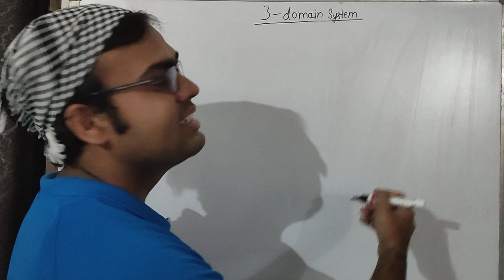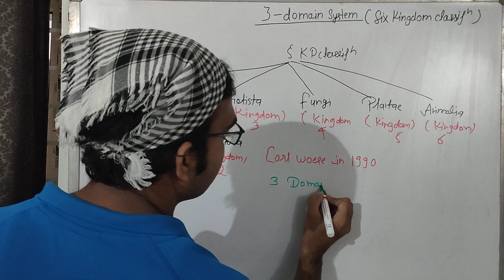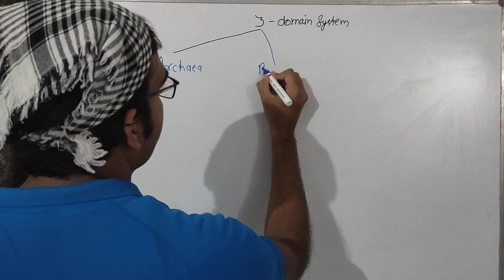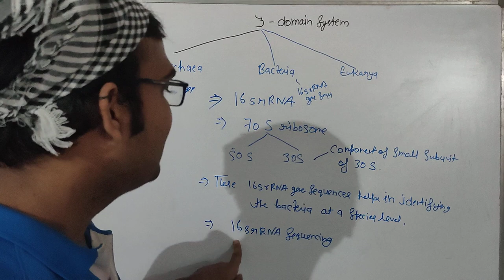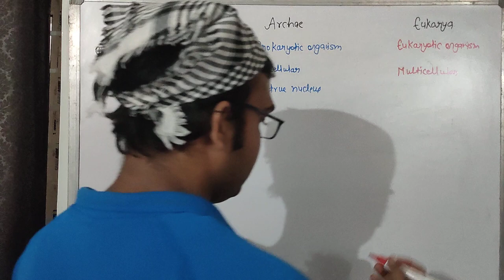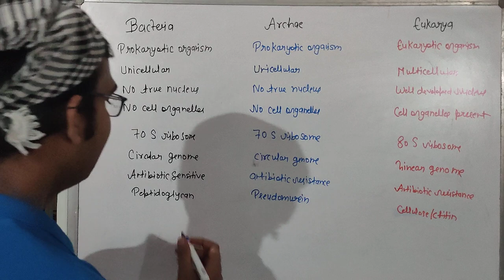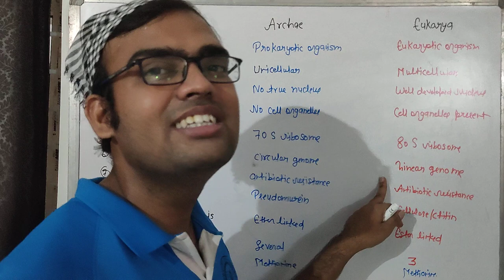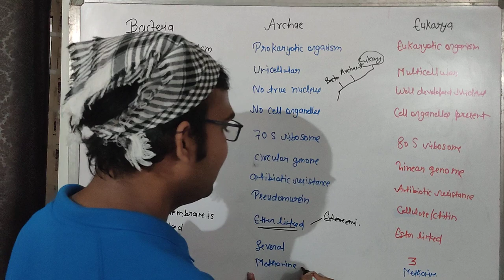BIOLOGICAL CLASSIFICATION PART 5 - THREE DOMAIN CLASSIFICATION II NEET II ALL B.Sc. and M.Sc. ENT.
This video shows about the Carl Woese 3 domain classification i.e. Archaea, Bacteria and Eukarya. He divided into three domains on the basis of 16srRNA gene sequences. Here we have discussed about the differences between the archaea, bacteria and eukarya with key points.